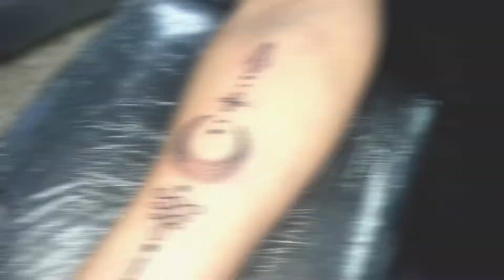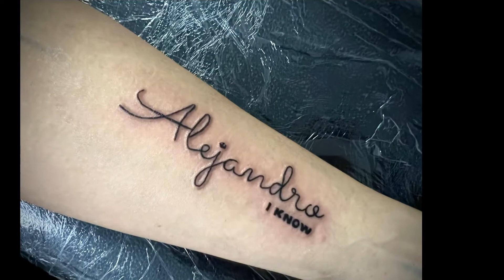Black & Color TATTOO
Solid, Eternal, World Famous & Starbrite Ink!
3RL & 9RL EXO